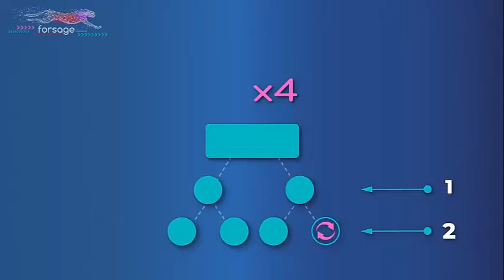Forsage Review and Rating in Tamil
Hi Friends, This is Jessica's Reviews. Today we are going to review the Forsage company in Tamil Audio. Forsage is a Smart Contract Crypto earnings program that you work from home. It is based on the particular features of the Ethereum cryptocurrency.
Please watch the video fully for reviews and ratings.
Rating 7/10.